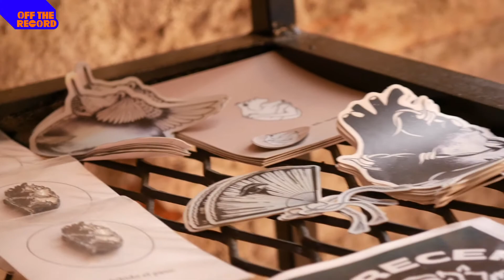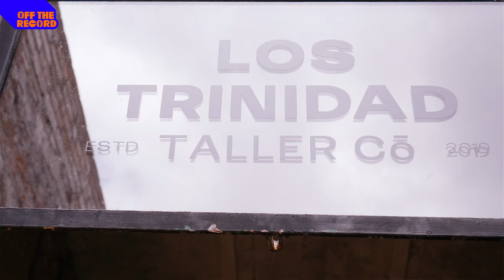Off the récord | Kharma Dhiliz. Un profesor, un barbero y un rapero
Off the record: Entre barras y barbas

“Karma Dhiluz” es un rapero poblano que ha hecho de todo. Ha sido taquero, barbero, maestro y además es un ser genial. Poco antes de la pandemia el cantante montó una barbería llena de estilo.

Aquí la charla mantenida en Trinidad Taller con el polifacético David Hernández.